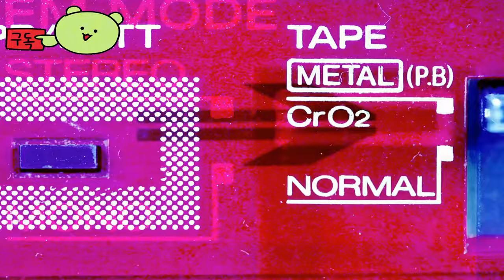덕사이드 ( DUCKSIDE ) 공식 오픈 베타 September 12, 2024 출시일 게 예고편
🎀Supported Languages

영어 ✔  ✔
러시아인 ✔  ✔

🕹️Game content
DUCKSIDE와 개발팀은 놀라운 3주를 보낸 끝에 이제 DUCKSIDE의 첫 번째 베타를 완료했습니다. 올해 초 DUCKSIDE의 발표와 베타에 대한 놀라운 반응에 이어 150,000명 이상의 여러분이 합류하기 위해 등록했습니다. 우리는 다시 문을 열고 6월 6일에 시작되는 두 번째 DUCKSIDE 베타에 여러분 모두를 초대합니다!

⚡Game Developer
 tinyBuild Riga